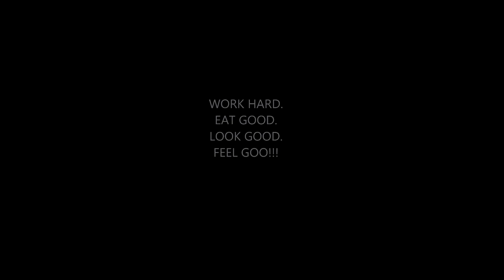LULULEMON & NIKE Try On Workout Clothes & Shoes HAUL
my goodies from lulu and nike!